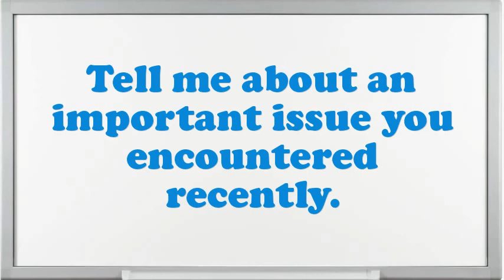Geologist I Interview Questions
Interview Questions for Geologist I.What are you doing if you worked as an Geologist I?What was the most complex assignment you have had?How do you decide what gets top priority when scheduling your time?How would you describe your work style?If you were hiring a person for this job, what would you look for?